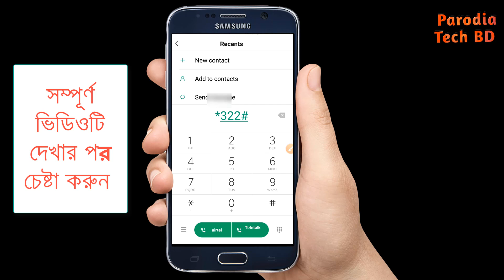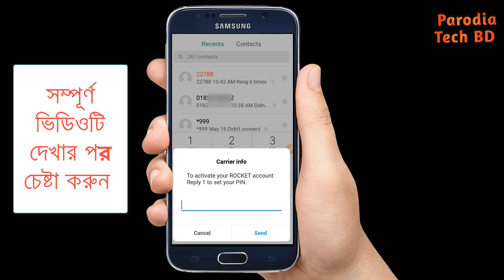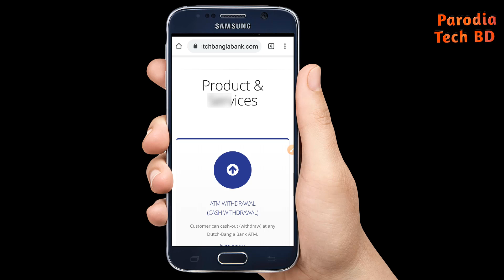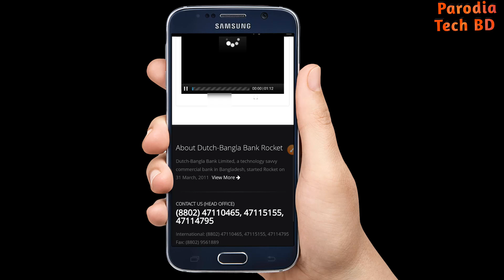এনআইডি কার্ড ছাড়া রকেট একাউন্ট করুন নতুন পদ্ধতিতে | Rocket Account Without NID Card | Rocket A to Z